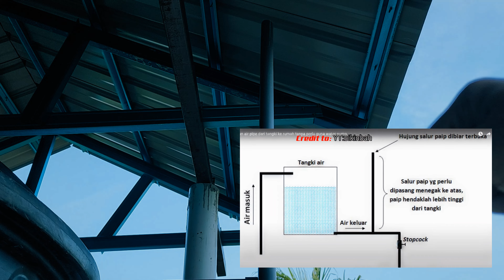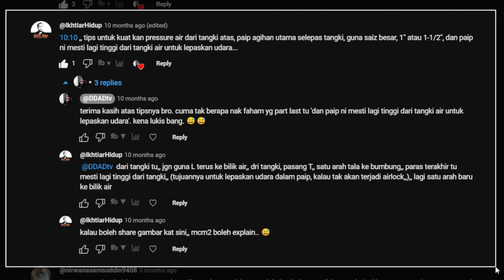Cara membuat sistem paip rumah dari 3 tangki air berlainan size. Tekanan kuat tanpa water pump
Dalam video ni pakcik nak kongsikan dengan korang cara pakcik buat sistem piping dari 3 tangki air yang saiznya tidak sama untuk disalurkan kepada penggunaan air dalam rumah.

Sistem piping ni pakcik buat guna check valve/one way valve dan tanpa pam air namun masih mampu memberikan tekanan air yang baik untuk penggunaan 3 buah bilik air, 2 paip sinki dan 1 paip mesin basuh.